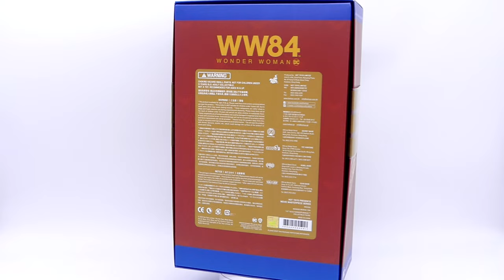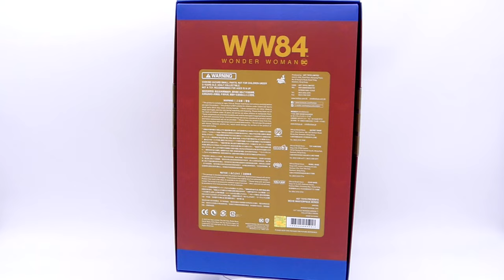VOUS ALLEZ TOMBER SOUS LE CHARME !!! - Review & Unboxing FR - Wonder Woman 1984 - HOT TOYS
Nous sommes heureux de vous presenter la dernière figurine de Hot Toys : WONDER WOMAN 1984 – MMS 584B

Nous attendons vos impressions et vos commentaires sur cette review Collector News avec impatience !!!

Toute l'actualité des figurines, statues et autres pièces de collection c'est sur notre

Tentez votre chance en participant à notre raffle sur le site Waffle Raffle pour gagner votre exemplaire de Wonder Woman 1984 Special Edition :

Lien d'achat partenaire DAY1 COLLECTIBLES de la figurine WONDER WOMAN 1984 – MMS 584B

Nos partenaires :
Figurine Collector
Manganim - Profitez de 5 % de reduction sur la boutique avec le code COLLECTORNEWS5
Day 1 Collectibles - Profitez de 5 % de reduction sur la boutique avec le code CNEWS